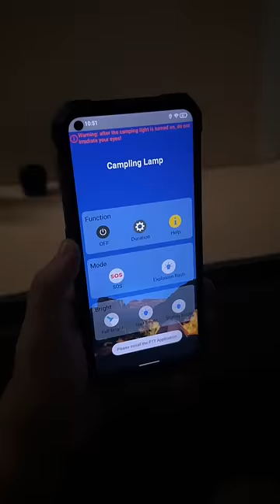SMARTPHONE PIN TRÂU NHẤT THẾ GIỚI: 22.000mAh!